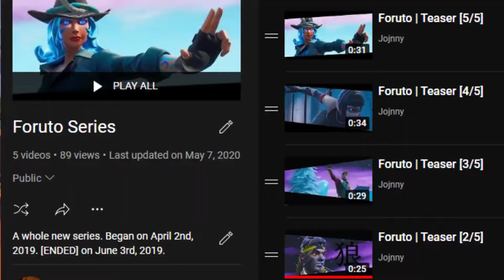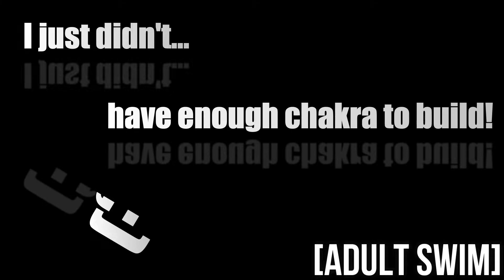How it feels playing NARUTO at 13:35am in Fortnite...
Naruto acquiring 90's Crank Jutsu, Shockwave Launch Jutsu, and and and... 🐱‍👤🍜

With the help of:
➤ Germain 松田: Kakashi Hatake (Outro)